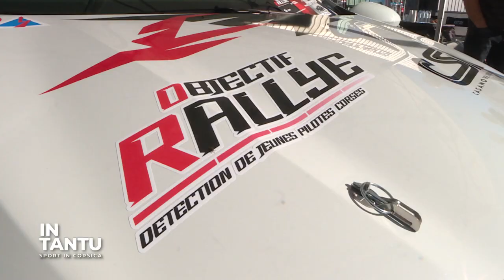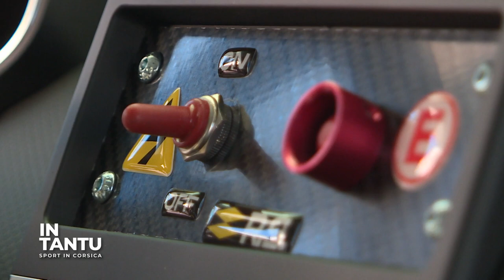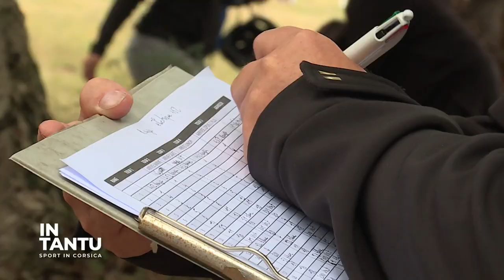In Tantu du 10/10/22 - Sport in Corsica - Sports automobiles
Reportages et débats consacrés aux clubs insulaires dans toutes les disciplines.